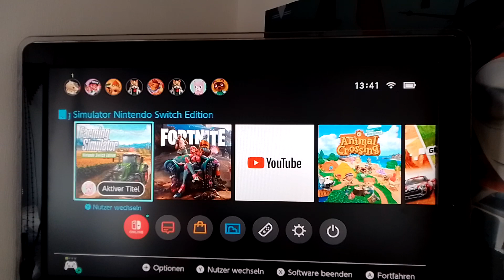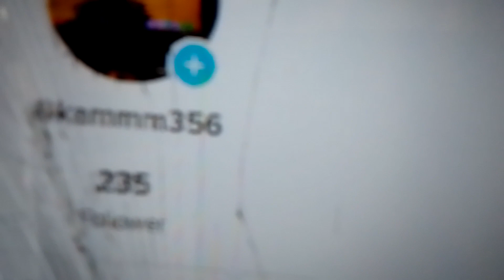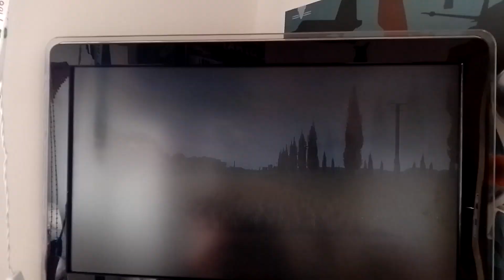Part 1/ Projekt Standard LS 17